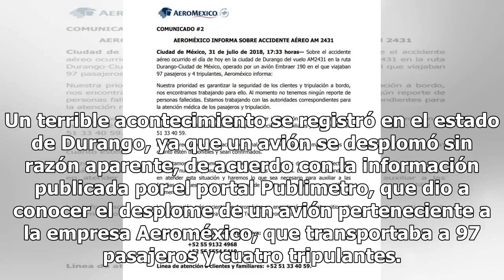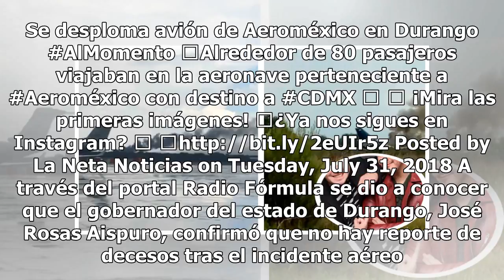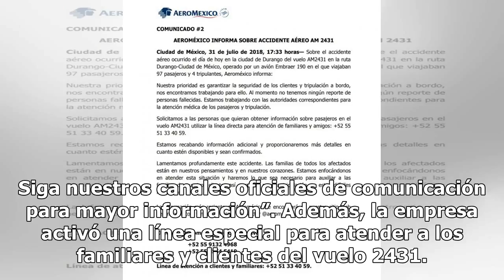Clima, la causa aparente del desplome de avión en Durango (FOTOS)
Un terrible acontecimiento se registró en el estado de Durango, ya que un avión se desplomó sin razón aparente, de acuerdo con la información publicada por el portal Publimetro, que dio a conocer el desplome de un avión perteneciente a la empresa Aeroméxico, que transportaba a 97 pasajeros y cuatro ...